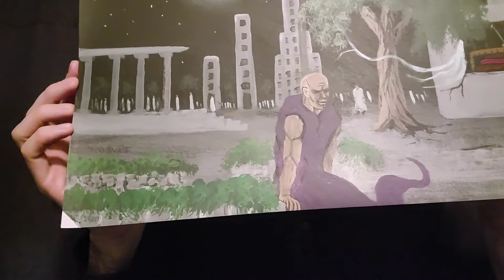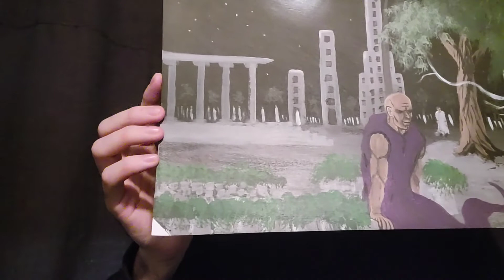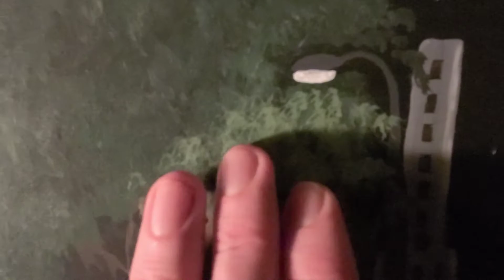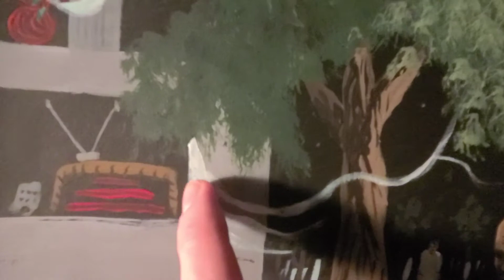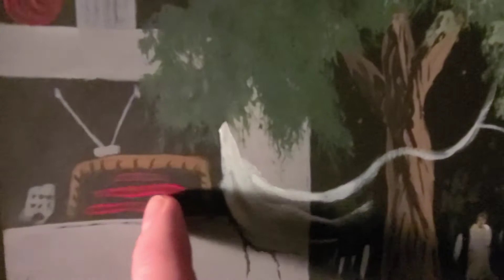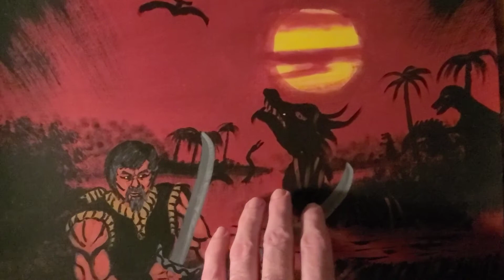Doorway to the paintings. Episode 20